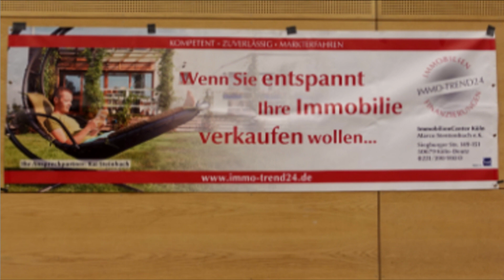2te Bundesliga | 1.Fc Köln -TV Hilpoltstein | T.Jarvis : P.Fedotov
Die letzte Aufnahme vom Verfolger Duell  ist somit Online .

Wenn euch die Aufnahmen gefallen  lasst en kleinen Support da .

Nächstes Wochenende geht es für mich quer durchs Rheinland .

2te Bundesliga      Mainz gegen Köln
Oberliga Südwest Windhagen - Wirges
1te Bundesliga      Grenzau - Saarbrücken

Aufnahme&Schnitt: Thorsten Rothkopf